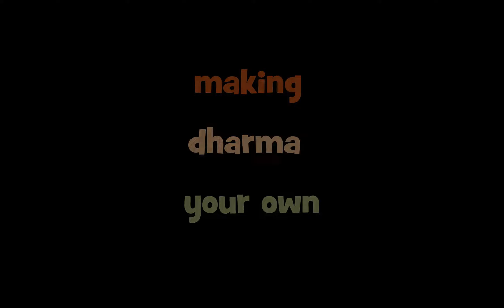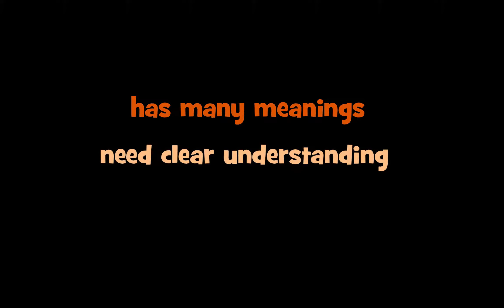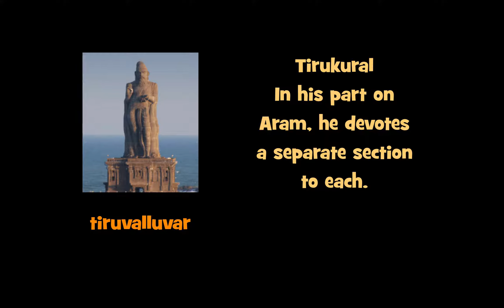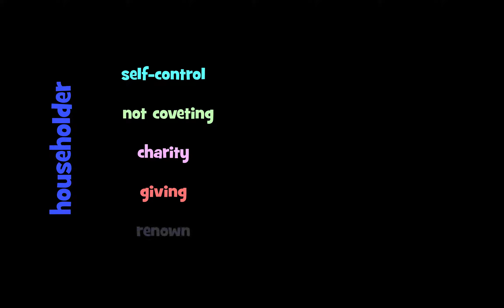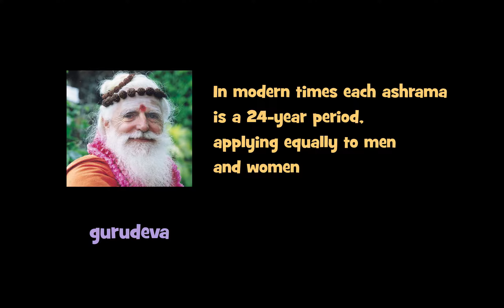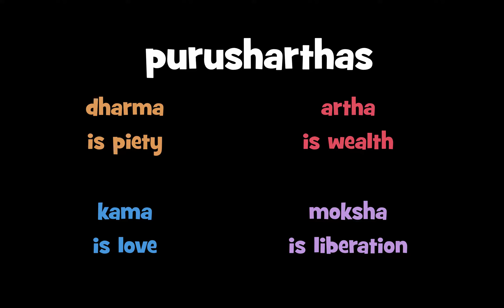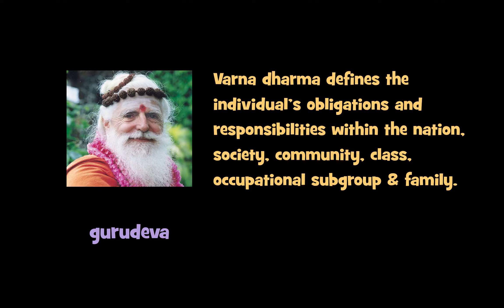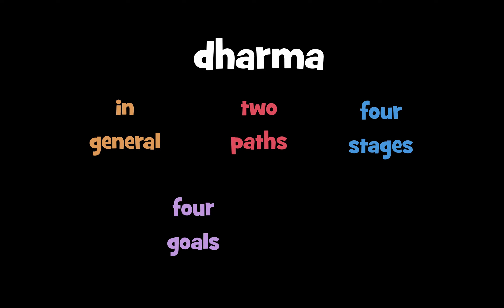Making Dharma Your Own